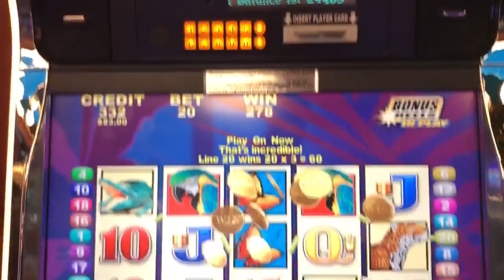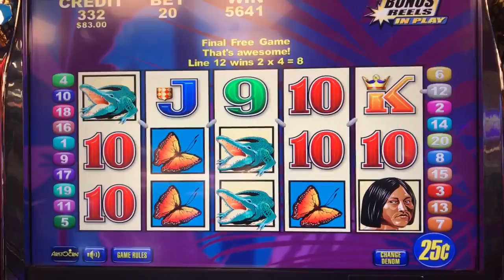Brazil - $5 Bet Wins Big Jackpot Handpay on Free Games Bonus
Brazil Slot Machine - $0.25 Denom with 20 Lines Played.

Brian of Denver loves to play slots and you can watch all his exclusive play here on his very own slot channel

can be Mailed to:
1490 W. 121st Ave Suite 201